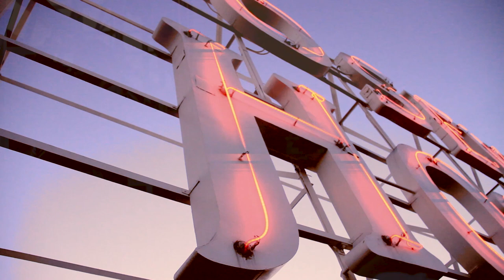Flaunt Film | Carte Blanche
A BTS video with Jack Kilmer, Johnny Whitworth and Eva Doležalová Shot at the Roosevelt Hotel as part of TheNextIssue. Get your issue at Flaunt.com

Film by Max Kopelowicz @couldbeworse69 and Edward Tyler
Talent: Eva Dolezalova: @evadolezadovaofficial
Jack Kilmer: @jackkilmer
Johnny Whitworth: @johnnywhitworth
Grooming: Nathaniel Dezan: @nathanieldezan